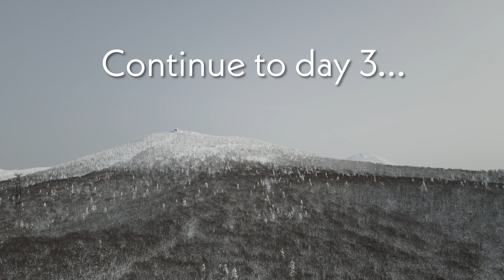#34 八甲田・ドローンとスキー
樹氷とスキーを楽しむため八甲田ロープウェーへ
　1日目　運休
　2日目　ベストコンディション

0:00 オープニング
0:28 八甲田の樹氷空撮
2:42 ダイレクトコースをスキーで下る
3:57 から揚げ丼が美味かった